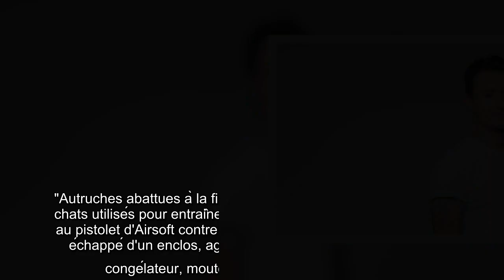Miss France 2021 : Hugo Clément dévoile une terrible enquête sur le Puy du Fou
C'est une édition extrêmement attendue par le comité Miss France. Et pour cause, l'élection du 19 décembre marquera le centenaire de ce concours désormais emblématique. Pour l'occasion, il a été délocalisé au Puy du Fou. Ce parc à thème est l'un des plus visités dans le monde. Mais les récentes accusations d'Hugo Clément risquent de jeter un froid.En effet, pour les besoins de son émission "Sur le front", le journaliste engagé dans la protection des animaux a fait des découvertes plutôt déconcertantes. Sur son compte Instagram, il a posté une vidéo qu'il a accompagnée de la légende suivante : "Quatre anciens employés du Puy du Fou accusent le célèbre parc situé en Vendée de nombreuses maltraitances contre des animaux utilisés durant les spectacles et contre des chats.""des actes de cruauté récurrents qui s'étaleraient sur une dizaine d'années"  Hugo Clément poursuit ensuite : "Ils dénoncent des violences et des actes de cruauté récurrents, qui s'étaleraient sur une dizai ...